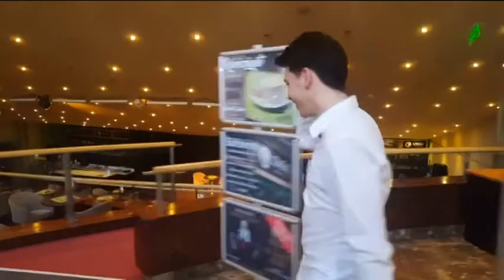180508 Fehérvári Beszélgetések Jónás Olivér